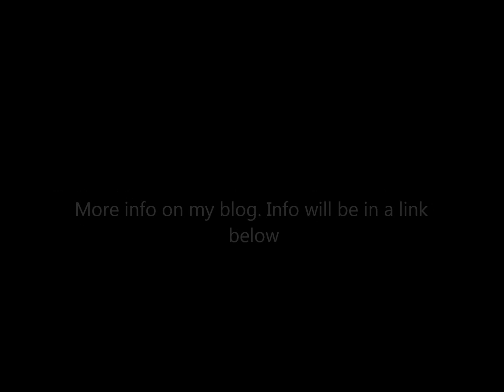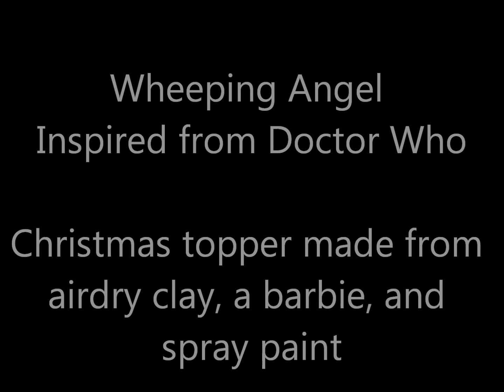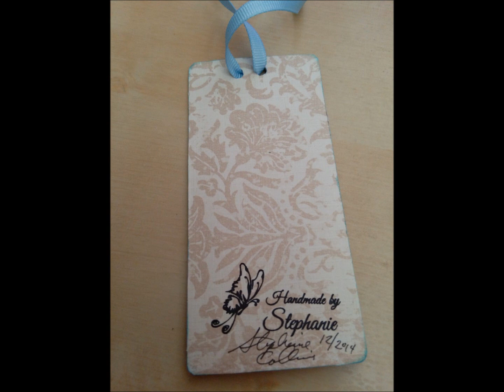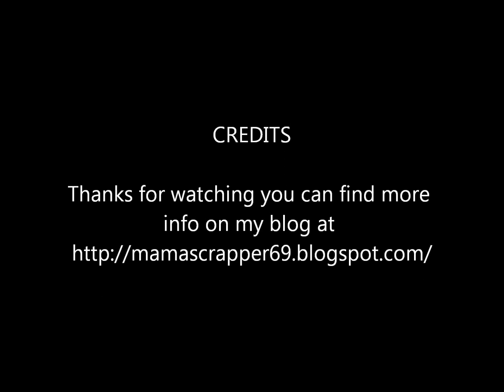My December Creations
Here are some of what I have been up too.